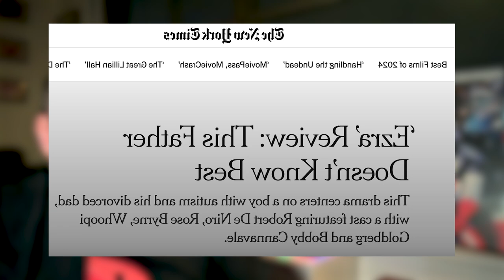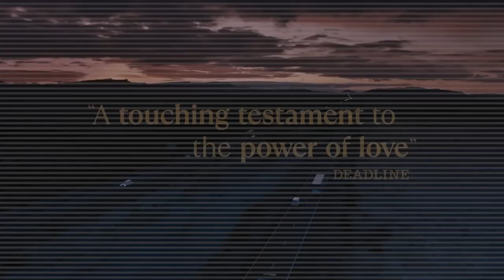Ezra MOVIE Secrets Revealed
You know, I can’t remember the last time I saw a TV show or movie show a loving father who is present in their child’s life.  For the most part, we’ve seen portrayals of broken homes, absentee fathers, and just a general disdain for positive male role models.  So imagine my surprise when along comes a movie like Ezra.  But aside from the loving father, how does this movie hold up?  And should you go see it?  Join me dear viewer, as I dive back into the dumpster fire that is modern Hollywood!

Lighting Setup

Livestreaming Camera